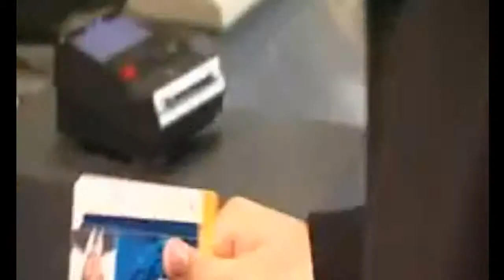A Turkish MSc International Business Student Reflects on his Experiences at Maastricht University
A Turkish student talks about the benefits and features of studying at Maastricht University and in particular the PBL system.